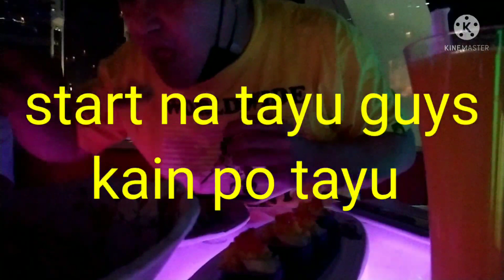tornado tower de Maison restaurant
sushi 🍣🍣🍣 seafoods